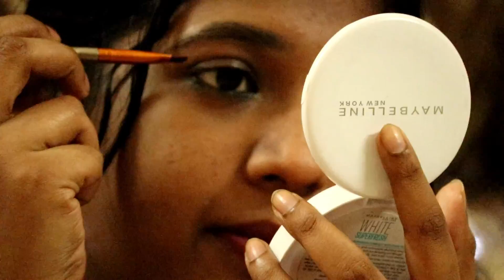Uses of Castor oil for hair/skin/eyes in tamil( தமிழில் )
In this video,Uses of castor oil for hair ,skin and eyes in tamil .Castor oil (velaku ennai or amanaku ennai in tamil ) is organic and easily available in local stores.

Shout out to my brother who filmed the video ABINESHSPHOTOGRAPHY

Hope you like this video. Cant wait to start the journey.